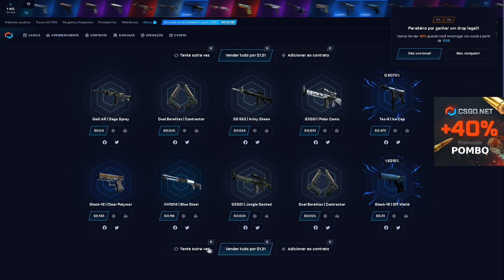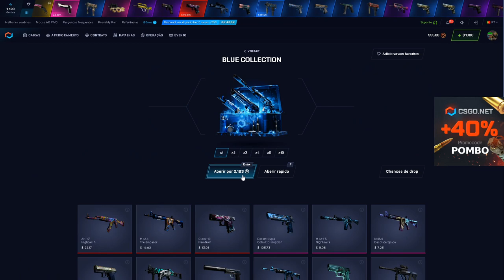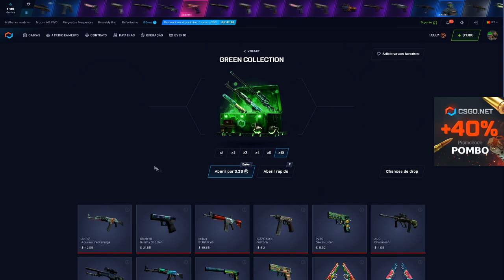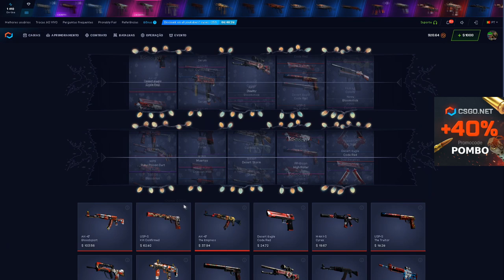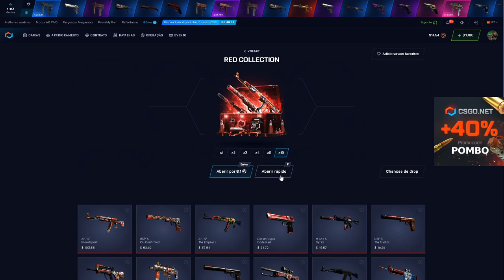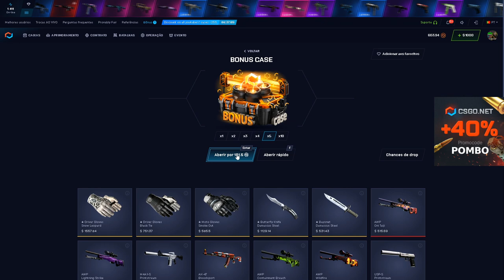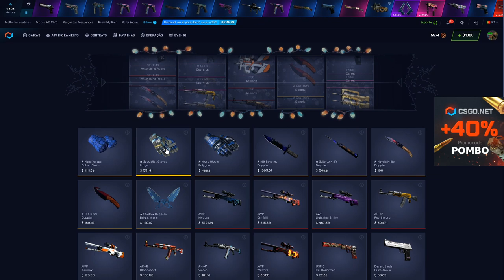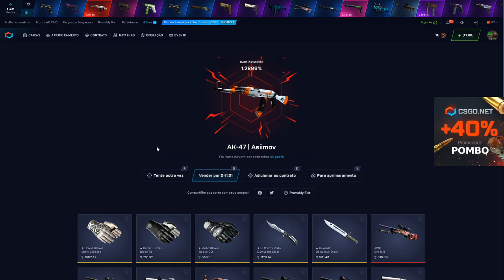as NOVAS CAIXAS de BONUS POINTS